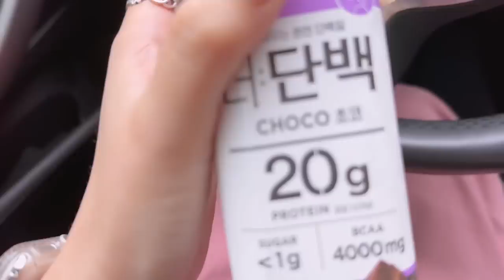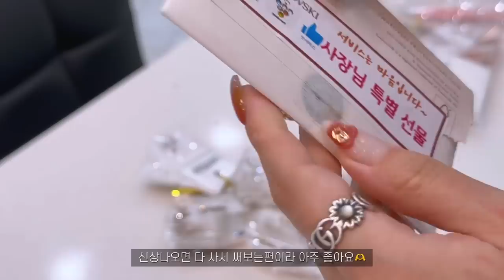Nail vlog | 9월 이달의아트 만드는 네일샵 브이로그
안녕하세요!
이번 브이로그도 재미있게 봐주시고 궁금하신점은 댓글 남겨주세요☺️

샵정보
부천 디어슈블링네일 (네이버검색시 예약 이용 가능)